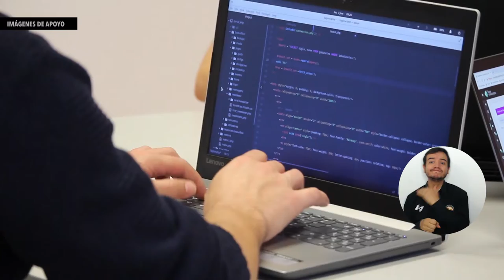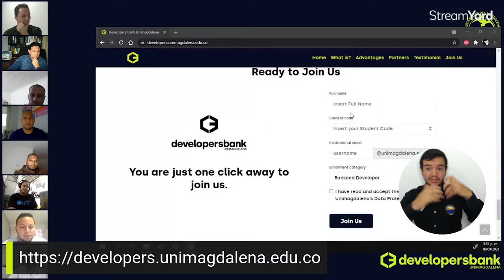‘Developers Bank’, el nuevo banco de perfiles para desarrolladores de software de UNIMAGDALENA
La Universidad del Magdalena lanzó un banco de perfiles para desarrolladores de software denominado ‘Developers  Bank’, que ofrece herramientas para actualizar los conocimientos de estudiantes y egresados del Programa de Ingeniería de Sistemas, así como les permite ser visibles ante las empresas que requieren talento humano en el área del desarrollo tecnológico. La plataforma ya se encuentra disponible en la página developers.unimagdalena.edu.co.

Según estudios, en Colombia más de 60 mil ofertas laborales para desarrolladores de software se pierden por escasez de aspirantes y en 2025 el país podría llegar a un déficit de 112.000 profesionales.